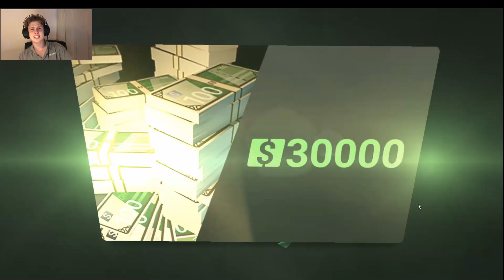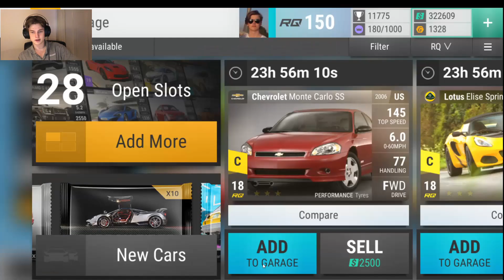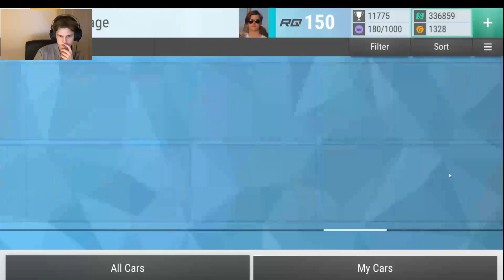Top Drives - The prelims were unlucky, but the cars were not